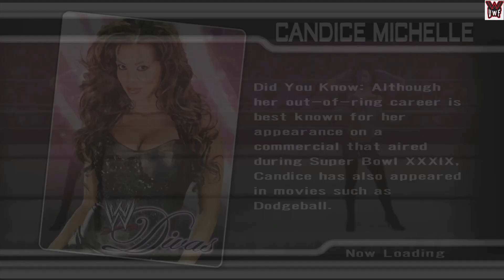WWE SmackDown vs. Raw 2008 | Edge & Foley vs. Funk & Dreamer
But please READ THE PINNED COMMENT WITH THE RULES OF REQUESTS BEFORE YOU MAKE A REQUEST! otherwise if you post a request for any games that I do not take requests for, your comment will be removed!